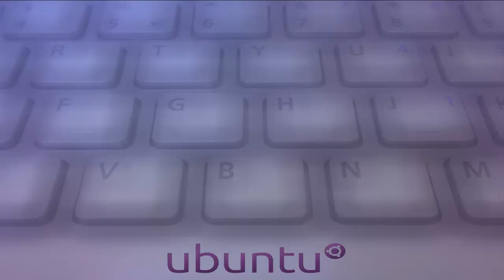CONCURSO WALLPAPERS SAUCY SALAMANDER